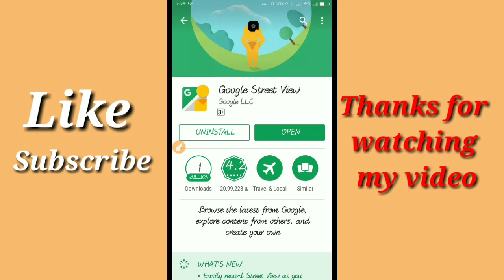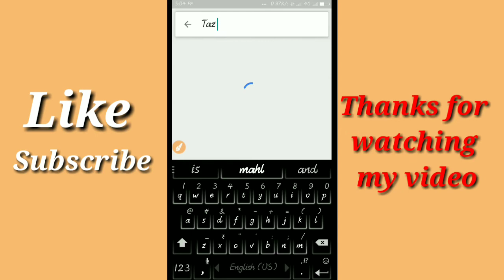🔥🔥What is Google Street view. How live is house 🔥🔥Technical Riyaj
Gosto aaj main aapke liye Aur Ek Naya video naya dost aap is video ko dekh lena mene aap ko mene is video me bataya he ki aap khar bedhe kahi ka bhi najar dhekh sakte he to dosto aap is video ko lura dheka lena Mujhe Umeed Hogi ki aapko mera video Pasand hoga

Explore world landmarks, discover natural wonders, and step inside locations such as museums, arenas, restaurants, and small businesses with Google Street View.
You can also add your own Street View for everyone to see. Create 360 photos using either your phone's camera or a certified Street View Ready camera, then position them and add connections on the map using the Street View app.drive. This new mode records video from your camera and converts it into connected Street View images when you publish to Google Maps.
APP REQUIRES ANDROID 4.4 KITKAT AND UP

About channel. 📱💻💰📷🎮🎵
Name. Technical Riyaj
Stars. 1 jun. 2017
Content. Gaming. Technology. best app review
Updates. Gaming. unboxing. Technology
About me.☺️☺️☺️☺️☺️

I hape you guys enjoy this my video
Hit the link 👍👍👍👍